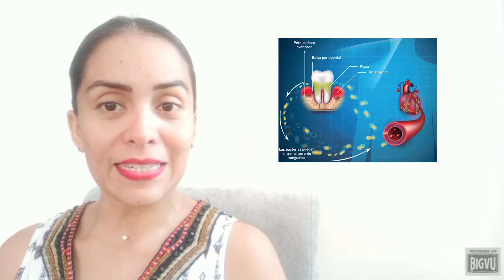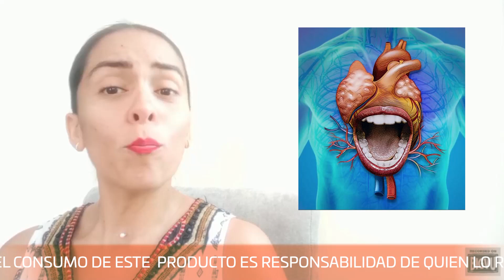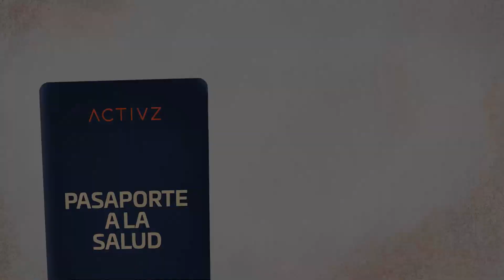Pasaporte a la salud - La importancia de la suplementación en la salud dental